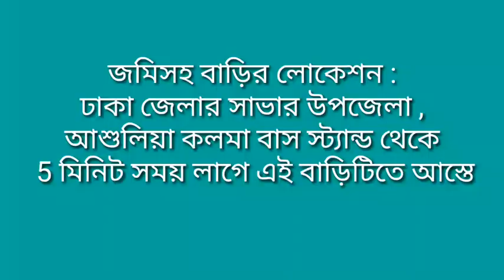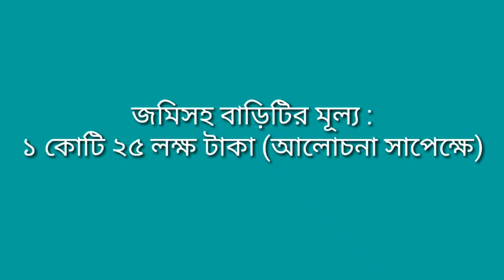ঢাকার সাভার আশুলিয়ায় জমিসহ টিনশেড বাড়ি বিক্রি l| ow price house sell in Dhaka saver | house sale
ঢাকার সাভার আশুলিয়ায় জমিসহ টিনশেড বাড়ি বিক্রি l| ow price house sell in Dhaka saver | house sale. Tinset bari bikri. Ready house sale.
ভালো পজিশনে জমিসহ টিনশেড বাড়ি বিক্রি হবে |
বাড়ির লোকেশন : ঢাকা জেলার সাভার উপজেলার, আশুলিয়া কলমা বাস স্ট্যান্ড থেকে ৫ মিনিট সময় লাগে এ বাড়িতে আসতে ।
বাড়িটিতে তিতাসের বৈধ গ্যাসের ব্যবস্থা আছে এবং পানি ও বিদ্যুতের সুব্যবস্থা আছে |
সকল নাগরিক সুবিধা গুলো আপনারা পাবেন |
বাড়িতে সামনে দোকানও আছে আপনারা চাইলে সামনের দিকে দোকান পজিশন করতে পারেন |
এবং বাড়িটি থেকে কাছাকাছি বাজার আছে অর্থাৎ বাজারকেন্দ্রিক এই বাড়িটি |
বাড়িতে বর্তমানে ৬টা গ্যাসের ডাবল চুলা আছে |
বাড়িটিতে বর্তমানে ১৮টি রুম করা আছে এবং সবগুলোই ভাড়া দেওয়া আছে |
এখানে প্রচুর ভাঁড়ার চাহিদা আছে | আশেপাশে অসংখ্য বহুতল ভবন আছে |
আপনারা যদি ফাউন্ডেশন দিয়ে বাড়ি করেন তাহলে অনেক টাকা ভাড়া পাবেন | এই টিনশেড বাড়ি থেকেই প্রতিমাসে ভাড়া আসে ৪৫ হাজার টাকা |
জমিটির পেপার খাজনা খারিজ করা আছে এবং আর.এস, এস.এ, সি.এস, বি.আর.এস করা আছে |

বাড়িটির সামনে ১৬ ফুট প্রশস্ত রাস্তা আছে |
জমির পরিমাণ: ১০ শতক |
জমিসহ বাড়িটির মূল্য: ১ কোটি ২৫ লক্ষ টাকা(আলোচনা সাপেক্ষ) |
যোগাযোগ : ০১৬৮৭৩০০৬০০